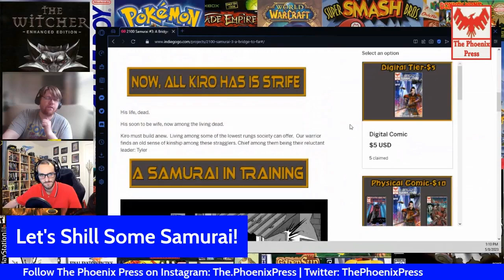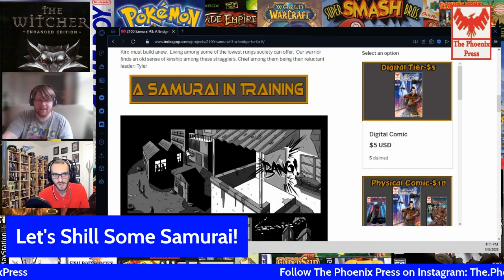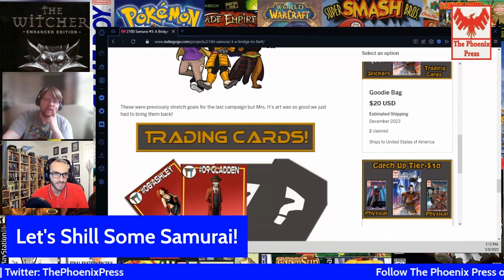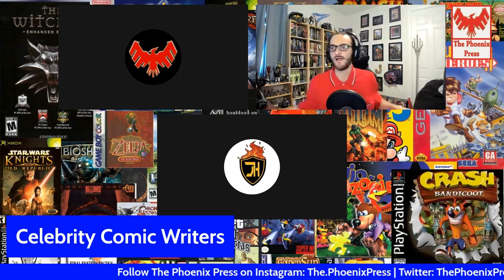Why are Indie Comic Companies Suddenly Failing? The Super Split-Screen Bros (Ep 17)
This week,  @ComicsLeague  and I are talking about the struggles of modern Indie Comic Publishers.  With a focus on the recent failings of IDW, we talk about what is going on. Why exactly these publishers are suddenly having all sorts of trouble.
But all is not lost in Indie Land. For when one falls, another rises. In paticular we see companies such as our very own The Phoenix Press and many others coming in to fill the void.